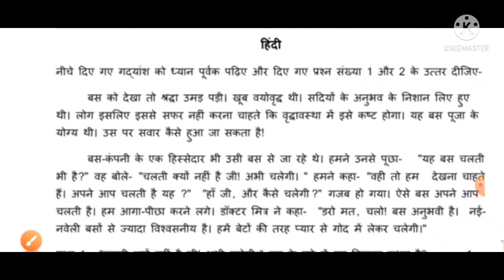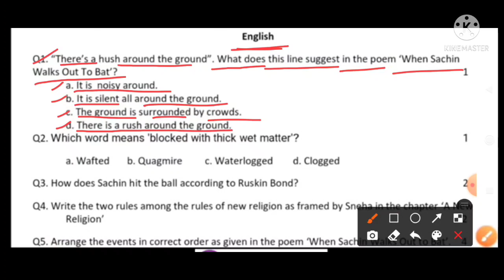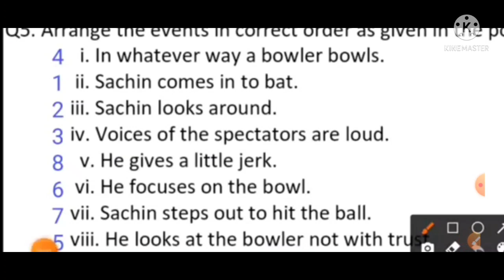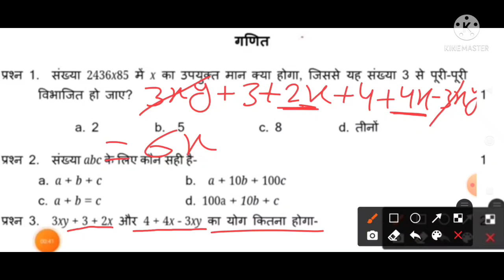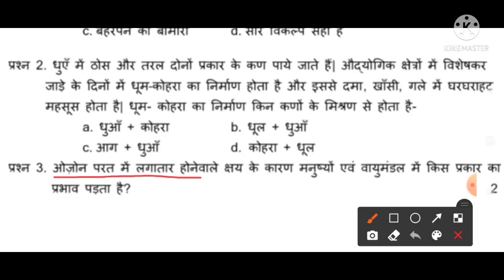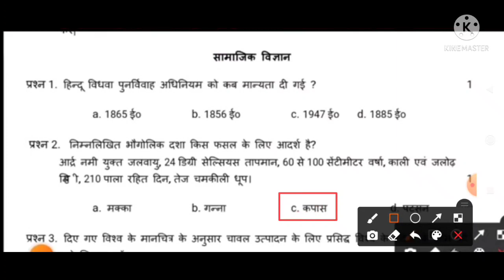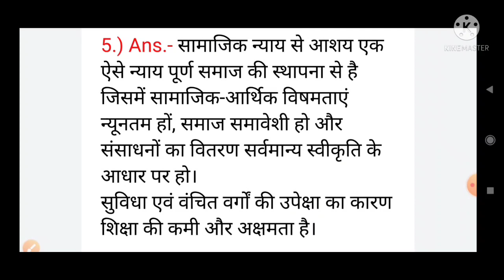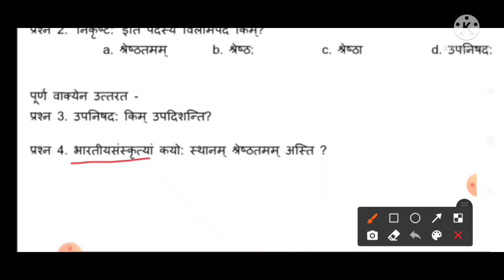Class-8th November Month Assessment |jcert class 8 मासिक मूल्यांकन नवंबर महिना का Monthly Assessment